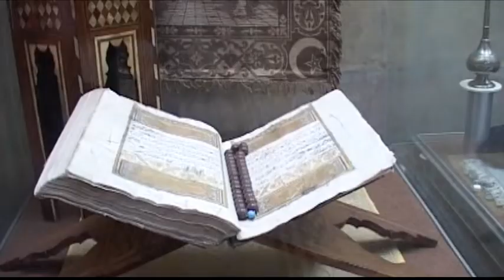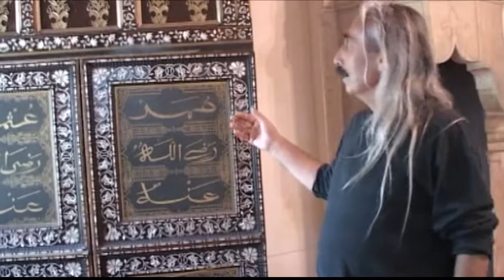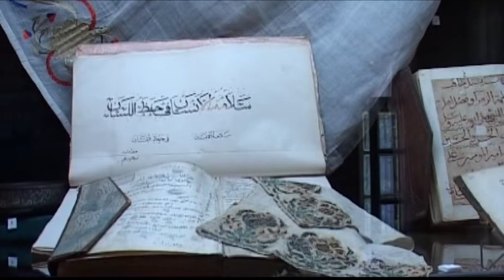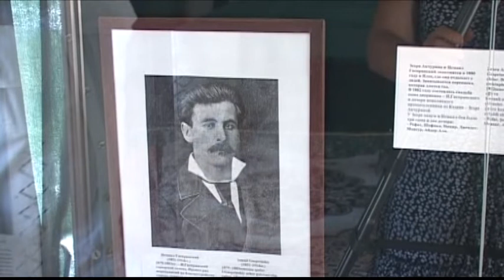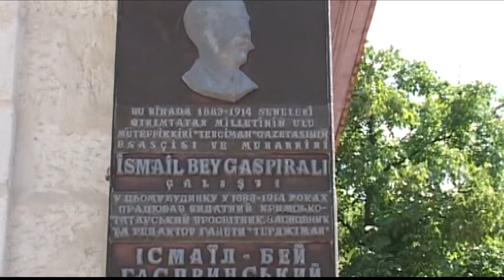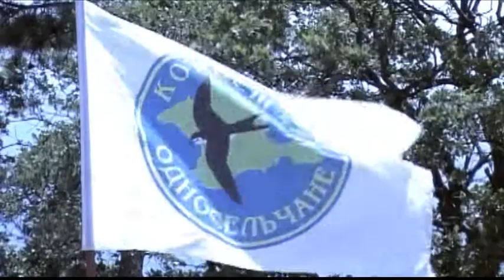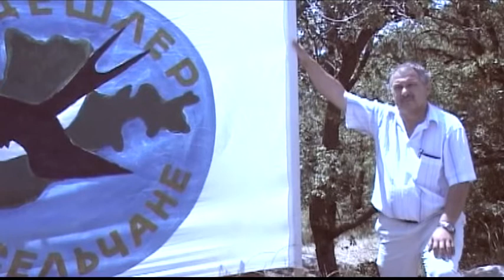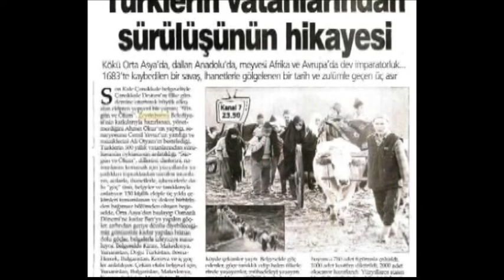Kaya Kuzucu - Türklerin Dünyasından Belgeseli - Kırım - 2 (2009-2010)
Hazırlayan ve Sunan: Kaya Kuzucu
Türklerin Dünyasından Belgeseli  (Kırım 2. Bölüm)
Çekim ve Yayınlanma Tarihi: 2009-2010 Yılları